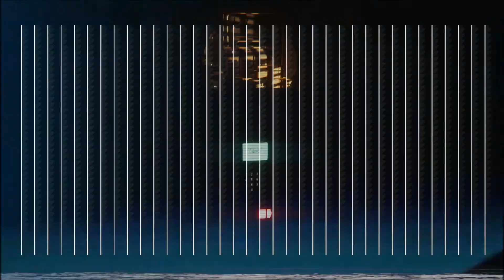Jumping at Shadows | Alien Isolation #3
I'm playing on Hard and already jumping at shadows, haha! I'm loving this game!! OMG!